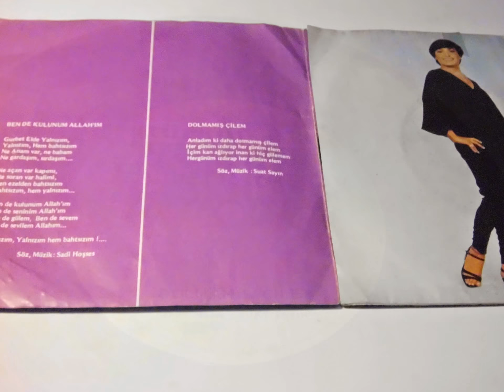bülent ersoy bulent ersoy , dolmamış çilem , ben de kulunum allahım PLAK RECORD 7"